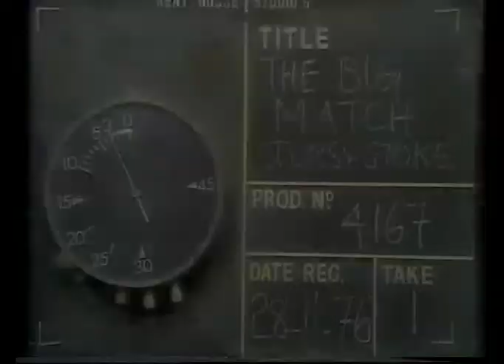SPURS V STOKE CITY 1976 77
THE BIG MATCH
TOTTENHAM V STOKE CITY 1976-77
KEITH OSGOOD 2 GOALS PLUS
BRIAN MOORE INTERVIEW WITH KEITH OSGOOD